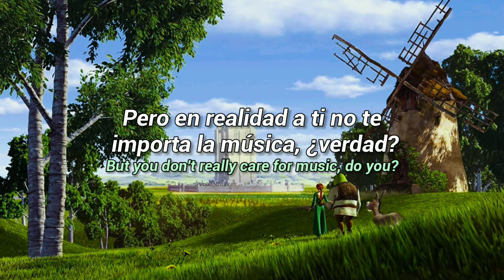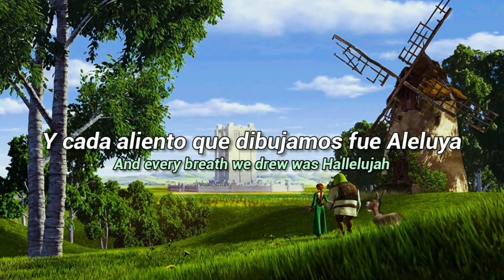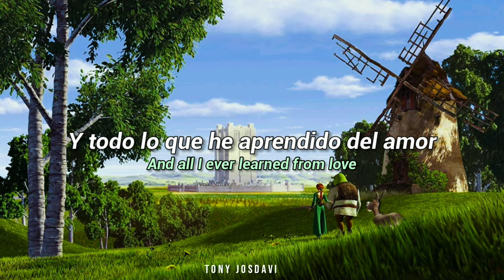Shrek | Hallelujah (Sub Español) (By Leonard Cohen)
Canción de la película de Shrek “Hallelujah" en su versión extendida traducida al Español y letra en inglés